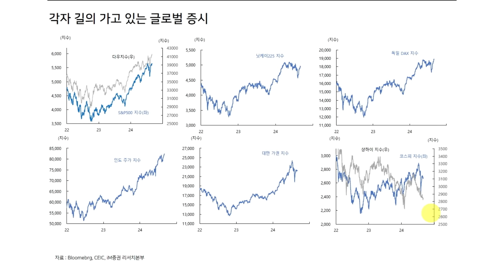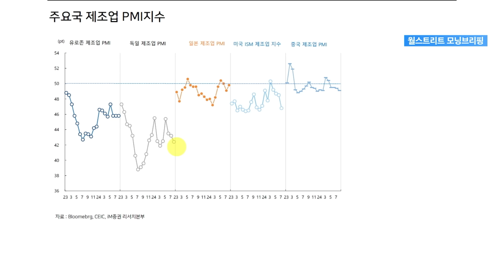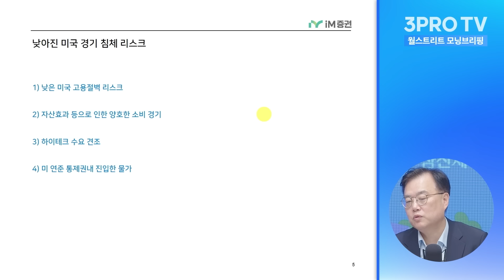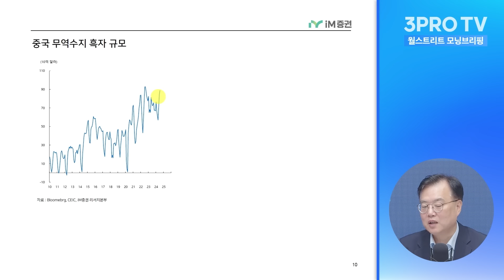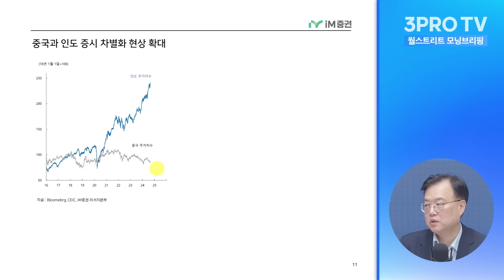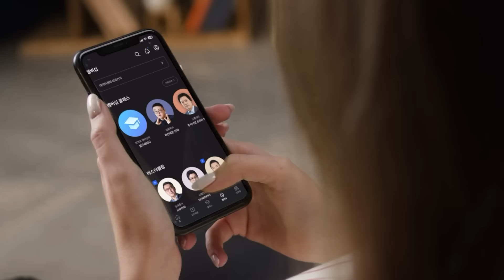글로벌 증시 상승, 결국은 돈이 이끌어간다 f. IM증권 박상현 전문위원 [글로벌 인터뷰]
💎 '삼프로 멤버십'이 궁금하다면?
올 추석🍂 최고의 명절 선물🎁 들몰길家 홍삼🍁
삼진제약 🎉콜라보 기념😘 최대 76% 할인
↳ ⟪분전의 부동산 데이터 해석법⟫ 특강 OPEN!

- 뉴스룸

[06:00-07:15] 월스트리트 모닝브리핑 (월가 뉴스레터, 글로벌 인터뷰)
[07:15-09:00] 오늘아침 라이브 (뉴스3, 마켓 인사이드, 인뎁스60)
[09:00-10:00] 오프닝벨 라이브
[10:00-11:00] 아침N투자
[11:00-12:00] ⟨월~목⟩ 맞동산 (부동산) ‖ ⟨금⟩ 백년의 아침 (건강)
[15:20-16:30] 클로징벨 라이브
[16:30-17:10] 뉴스룸
[17:10-18:00] 박근형의 데일리 힌트
[18:00-19:00] 퇴근길 라이브
[19:00-21:00] 언더스탠딩